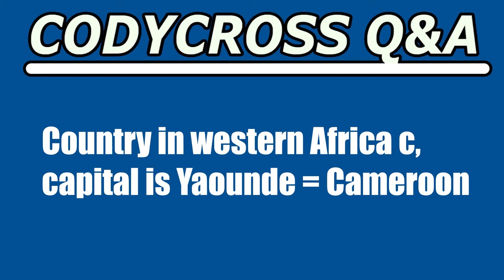Country in western Africa c, capital is Yaounde (CodyCross Crossword Answer)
Country in western Africa c, capital is Yaounde  answer